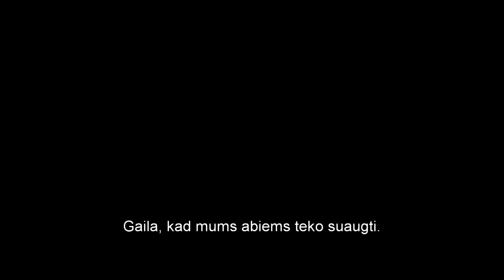Kingsman. Slaptoji tarnyba anonsas (sub. lietuviškai)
Šnipų gyvenimas yra rimtas ir pavojingas, tad kodėl gi iš jo nepasišaipius. Nuotykių ir veiksmo komedija „Kingsman. Slaptoji tarnyba“ būtent tai ir padarys.